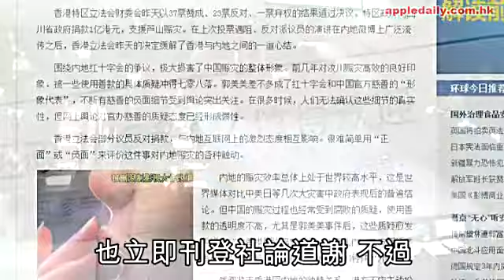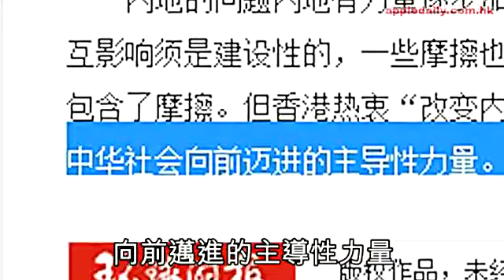盲捐一億解心結 和頭酒要開Lafite？